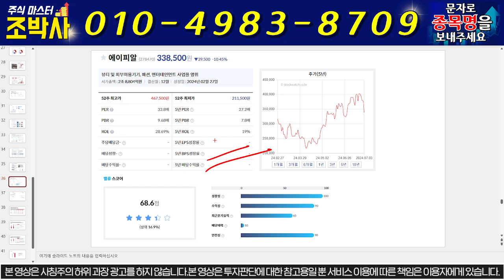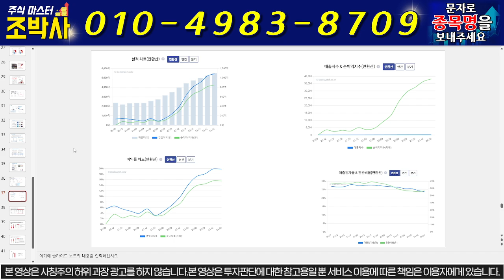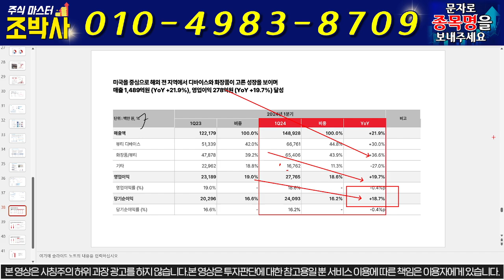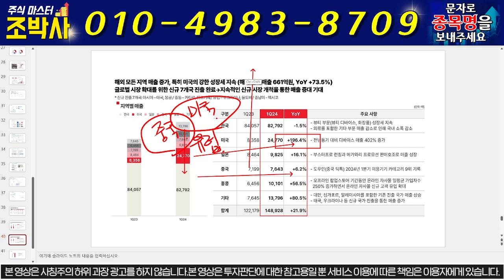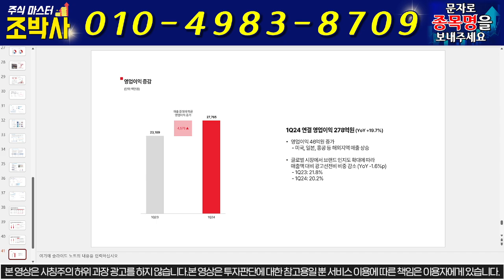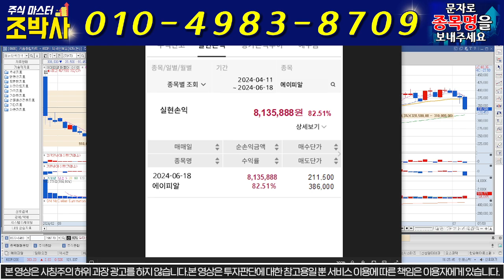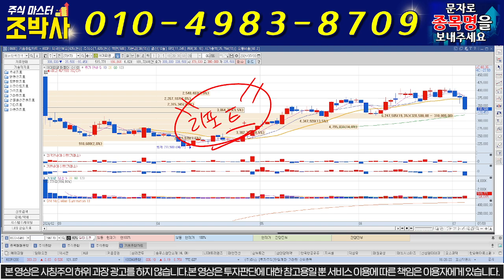[에이피알 주가분석] "긴급"원인을 알아야 하락하더라도 대응가능합니다. " 절대 매도금지. 이 구간은 반드시 체크하고 가세요.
안녕하세요, 주식마스터 "조박사"입니다

1번 또는 '목표가' 라고 보내주시면 목표가와 리포트 오픈해드리겠습니다

1) 당일단타(시초가매매)
2) 매집주
3) 종목 실시간 브리핑
4) 종목상담 및 진단

1) 당일단타(시초가매매)
2) 매집주
3) 종목 실시간 브리핑
4) 종목상담 및 진단